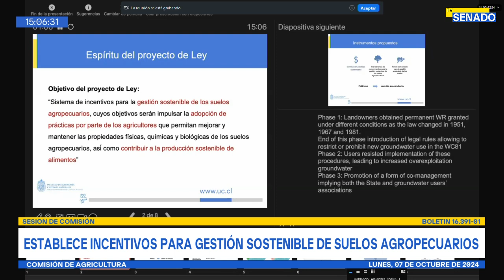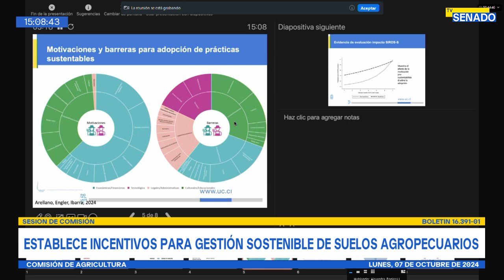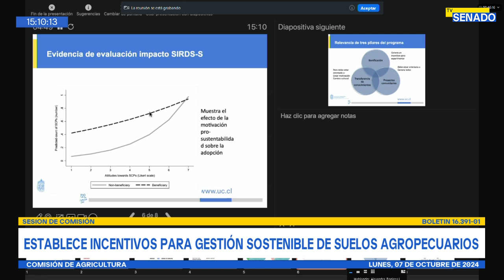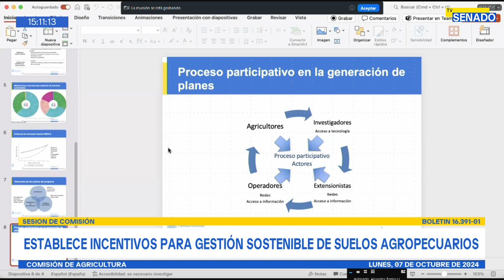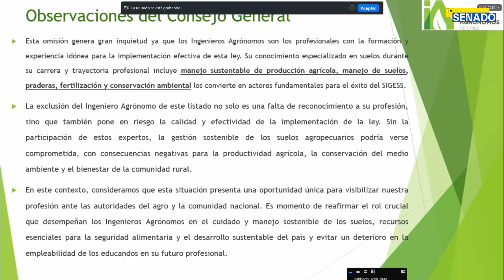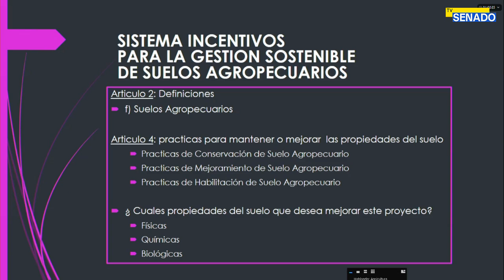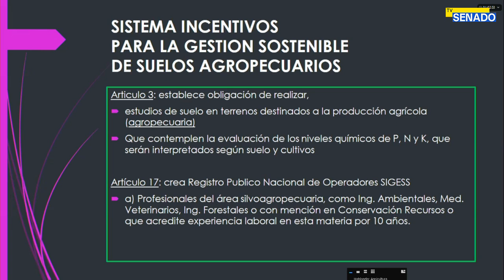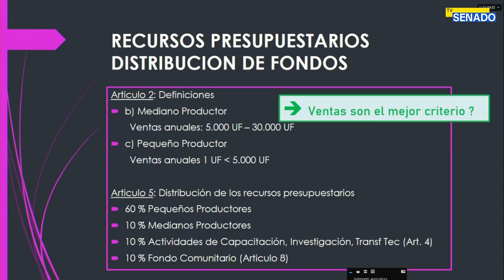Comisión de Agricultura - 07 de Octubre 2024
Lugar: Salón de los Presidentes, Ex Congreso Nacional, Morandé 441, Santiago

Horario: 14:30 a 15:45
Materia
1.- Bol.N° 17089-01 Estudiar el proyecto de ley que Exceptúa de la aplicación de la Norma de Emisión para Maquinarias Móviles a la maquinaria de carácter agrícola, Boletín N° 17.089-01, y votarlo en general y en particular.

A este punto se han sido invitados:

Ministerio de Agricultura, el Ministro, señor Esteban Valenzuela.
Ministerio de Medio Ambiente, la Ministra, señora María Heloísa Rojas.
De la Biblioteca del Congreso Nacional, el Analista, señor Paco González.

2.- Bol.N° 16391-01 Continuar el estudio del proyecto de ley que Establece un Sistema de Incentivos para la Gestión Sostenible de Suelos Agropecuarios (SIGESS), correspondiente al Boletín N°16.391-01, y votar el proyecto en general.

El Ministerio de Agricultura, el Ministro, señor Esteban Valenzuela.
De la Pontificia Universidad Católica de Chile, la Académica, señora Alejandra Engler.
De Fedecarne, el Presidente, señor Ignacio Besoain.
Del Colegio de Agrónomos de Chile, el Gerente, señor Anton Amigo.
Del Consorcio Agrícola Del Sur, (CAS), el Secretario General, Señor Andreas Kobrich.